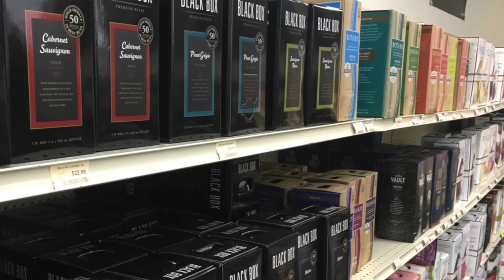* Summer Brews Are In At Best Buy Liquors In Crookston! Pizza & Lavosh!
CROOKSTON, MN (FACEBOOK:IC-Muggs-Best-Buy-Liquor-Mugoos)
Mugoo's Pizza now open for take out! Pizza and Lavosh only. Pickup at Best Buy Off Sale or we'll run it out to your car! 5 PM-9  PM.
SPECIALS: SKYY Vodka-All Flavors $12.99 Liter, Barton Gin (1.75 Liter) $13.99, Barton Vodka (1.75 Liter)$10.99, Barefoot Wine $5.99, Carnivor Wine $11.99, Dark Horse Chardonnay $7.99, Korbel Champagne $12.99.